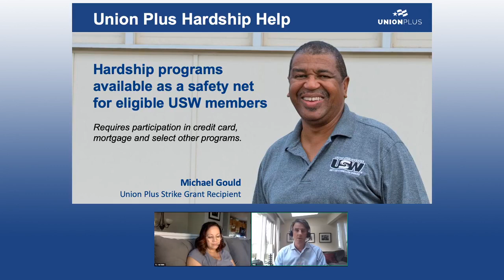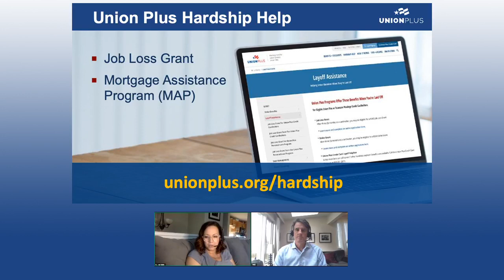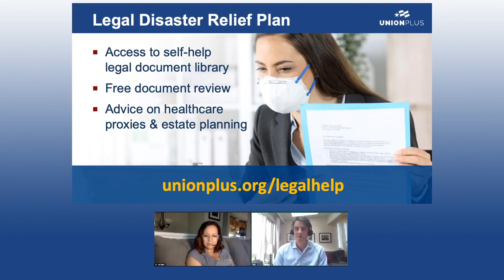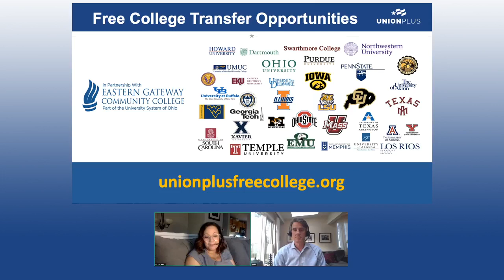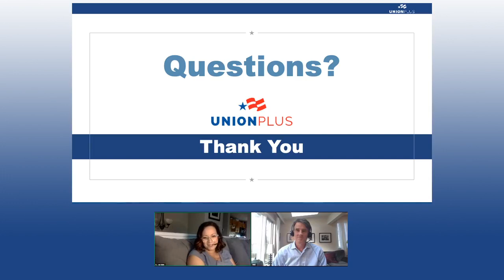Union Plus: The Benefits of Membership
Did you know there are a host of discounts, programs and benefits like free legal aid, pet insurance and free college (yes, it’s really free!) exclusively for USW members and our families? Join our USW Live conversation with Union Plus to learn about the benefits of membership.